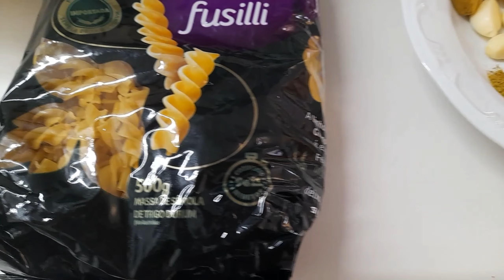Salada fria de macarrão, frango e maionese. Receita diferente, refrescante e fica uma delícia !